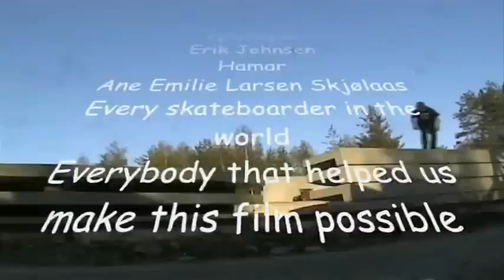Piece of Cake- Tommy Oseth+ Outro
This is Tommy Oseths part and the outro in Piece of Cake. Go Bolle!